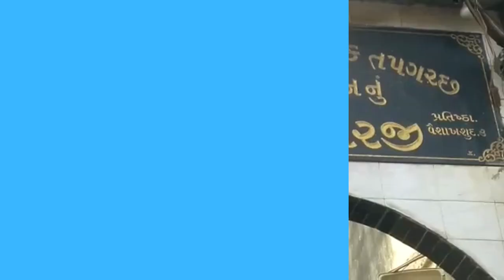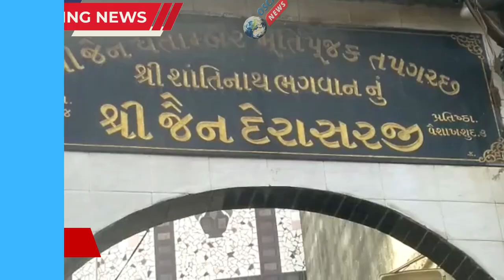ધોરાજીમાં મહાવીર સ્વામીની જન્મ જયંતિ નિમિત્તે ભવ્ય શોભાયાત્રાનું આયોજન જૈન સમાજના લોકો જોડાયા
𝗟𝗮𝘁𝗲𝘀𝘁 𝗡𝗲𝘄𝘀
 ધોરાજીમાં મહાવીર સ્વામીની જન્મ જયંતિ નિમિત્તે ભવ્ય શોભાયાત્રાનું આયોજન કરવામાં આવ્યું હતું જેમાં જૈન સમાજના લોકો મોટી સંખ્યામાં જોડાયા હતા. આ શોભાયાત્રા બેન્ડવાજા સાથે ધોરાજીના મુખ્ય માર્ગો પરથી પસાર થઈ હતી. આ શોભાયાત્રાનું ધોરાજીમાં ઠેર-ઠેર સ્વાગત કરી ભગવાન મહાવીરના દર્શન કરી લોકોએ ધન્યતા અનુભવી હતી.

બાઈટ (૧) નગીન વોરા
(પૂર્વ પ્રમુખ, લોકા ગચ્છ જૈન સંઘ)